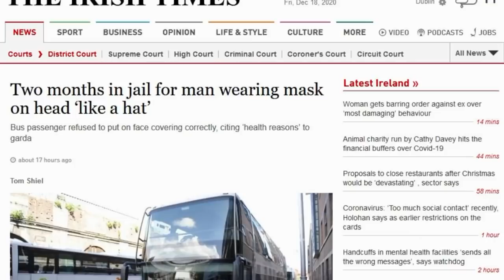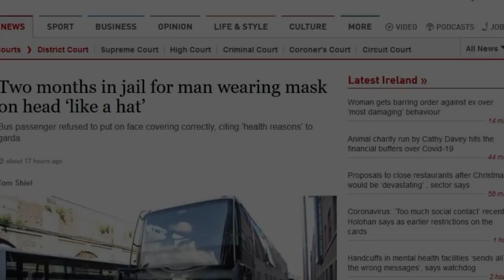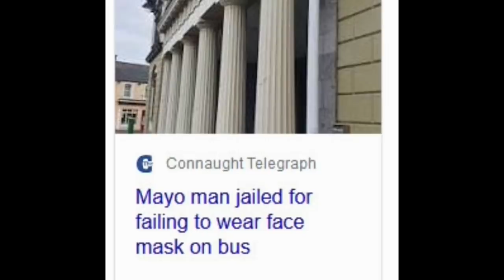2 Months In JAIL For Not Wearing 😷 Mask 'Properly' / Hugo Talks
2 Months In JAIL For Not Wearing Mask 'Properly' / Hugo Talks